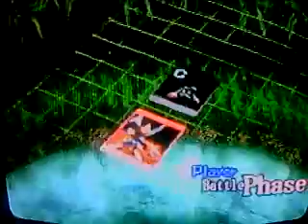Digimon: Digital Card Battle Playthrough Pt 7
Vs. Wormmon.
Long match.